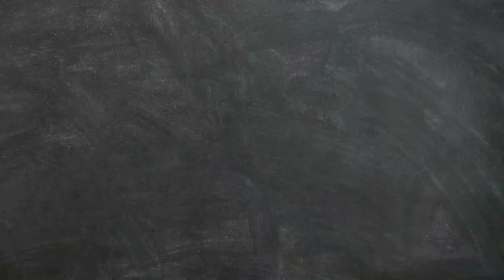katha of Giani Sant Singh Ji Maskeen 🙏 with (English Subtitles ) Part - 1 ..( Importance of khalsa )